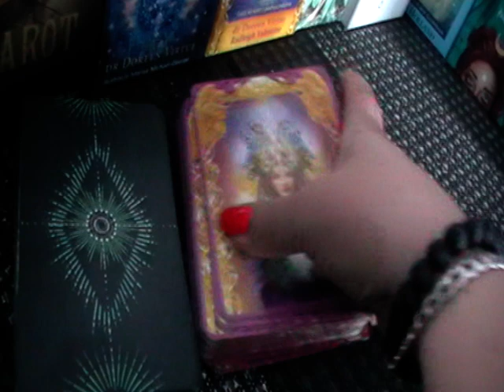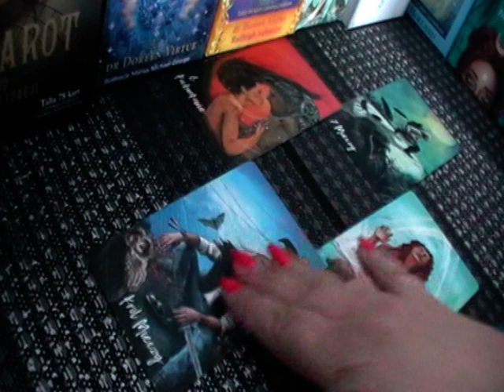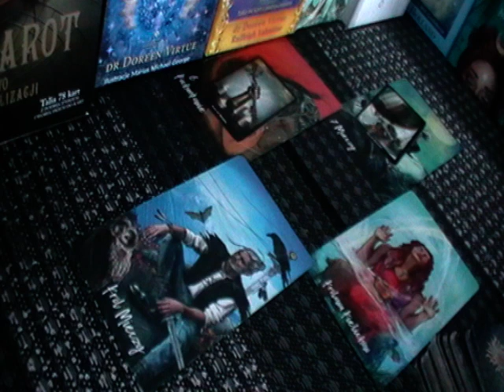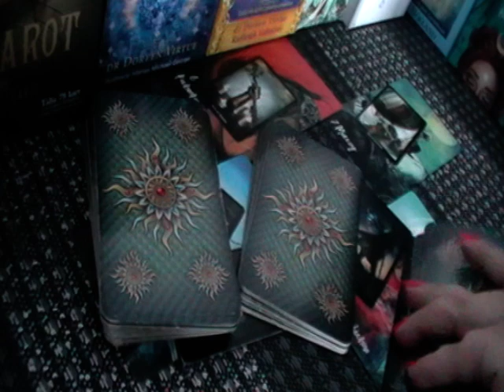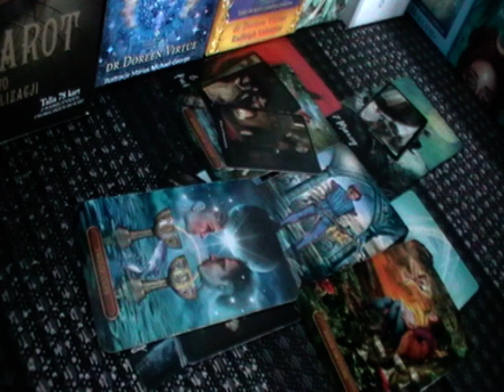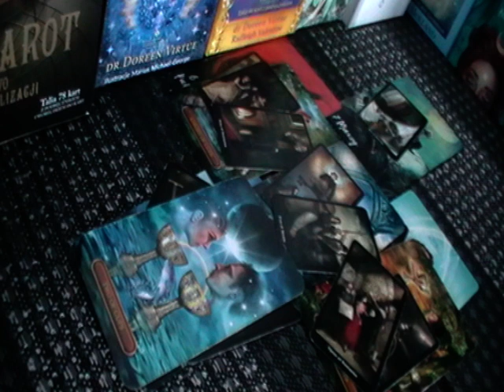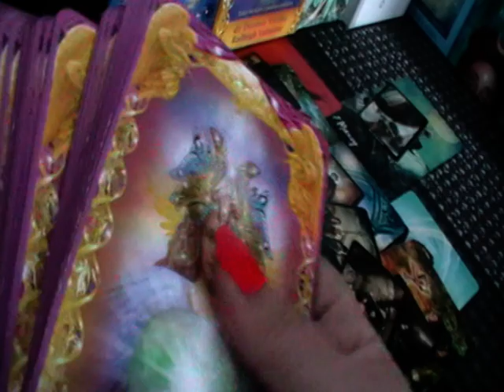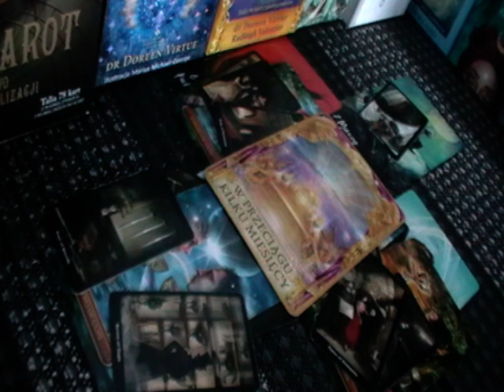WODNIK - - TAROT - PAŹDZIERNIK 2022r.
Zapraszam na czytanie miesięczne z Kart Tarota Twojego znaku zodiaku. Jest to ogólne czytanie, z tym że zobaczysz tu dodatkowo kartę na każdy tydzień miesiąca i odpowiedź na Twoje pytanie z Kart Anielskich.

                                PISZ
                            NA E- MAIL:

                      Pozdrawiam - Iwi